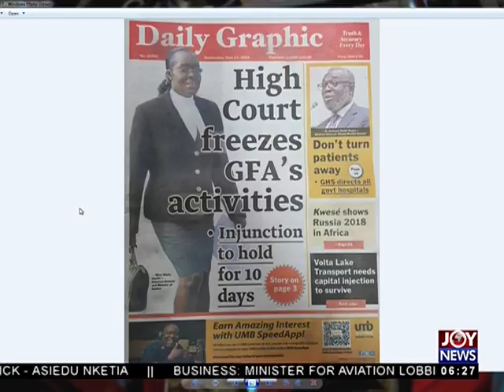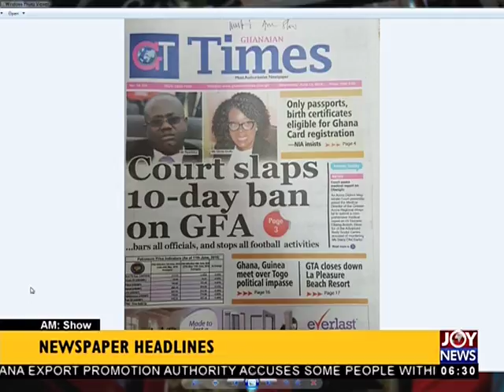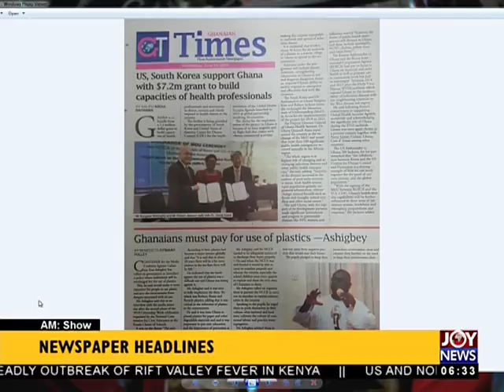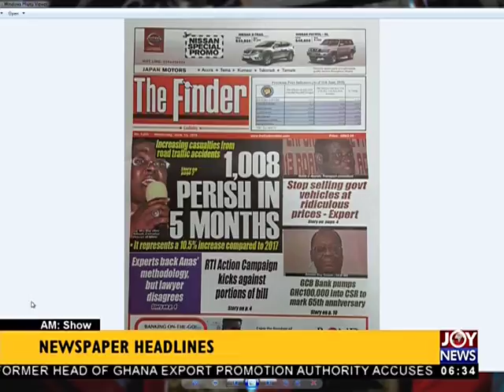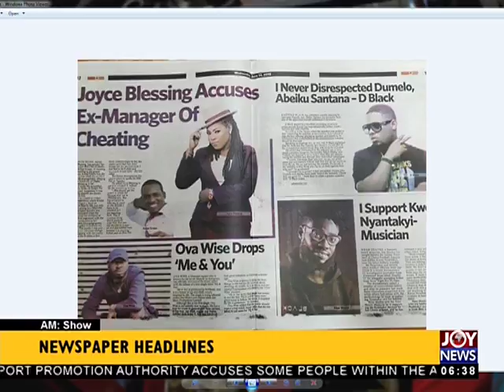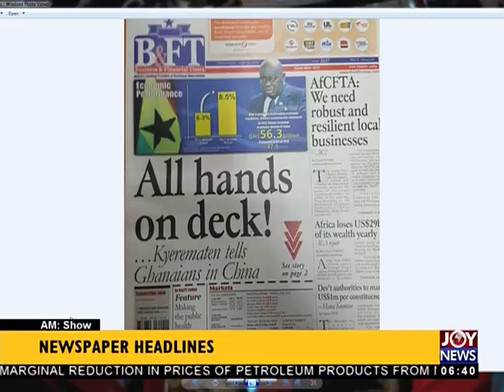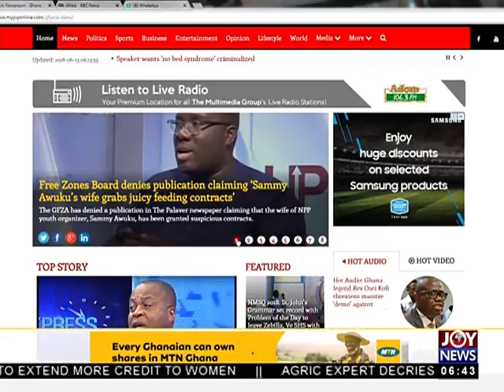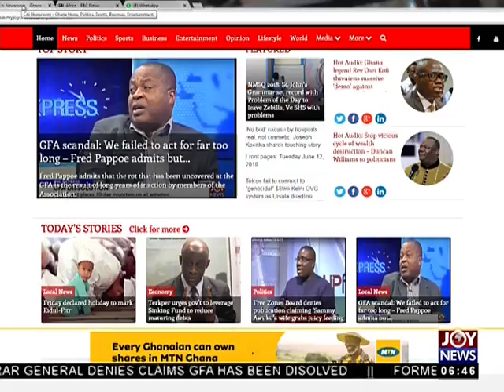AM Show Newspaper Headlines on JoyNews (13-6-18)